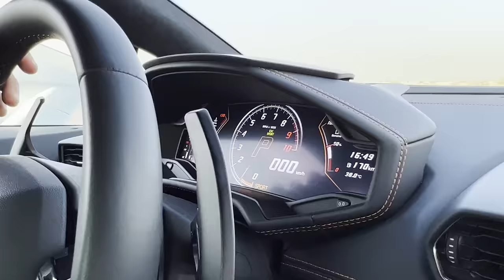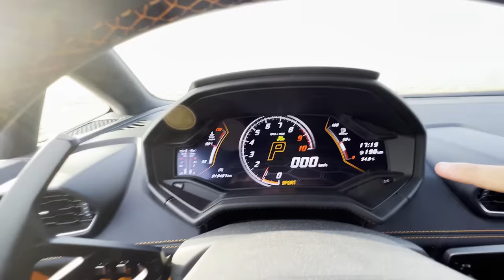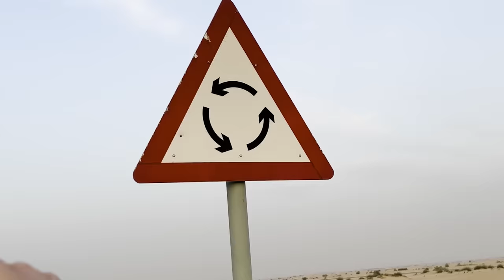ANIMA SFRECCIA E DRIFT CON UNA LAMBORGHINI NEL DESERTO DI DUBAI!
Sono Sascha dei Mates, oggi sfreccio e drift nel deserto di Dubai con una Lamborghini e una Mercedes G63 con Yuri Pennisi e Luca Valori!